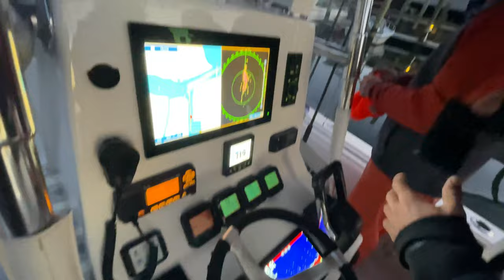STRIPED BASS Anyway You WANT! (topwater, jigging, livelining)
An absolutely epic day fishing in the bay aboard Tyin' Knots charters. We caught dozens of striped bass, livelining bunker, jigging spoons, and even some topwater. Definitely the best day I've had fishing for stripers in New Jersey.

Bait/ Tackle Used-
live bunker
bunker spoons
circle hooks
spook

Camera Gear-

Reels

Rods

Penn Rampage (6’4”)-
St. Croix Premiere Spinning (7’)-
Star Stellar Lite (7’6”)
Tsunami Airwave Elite (8’8” & 11’)-
Tica Surf (11’)-
Okuma Longitude (12’)-

Song-